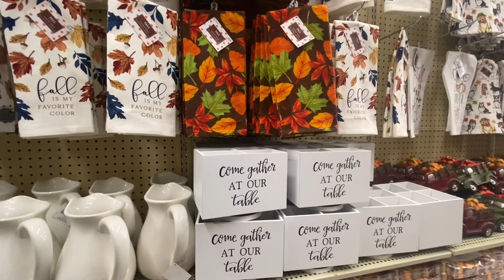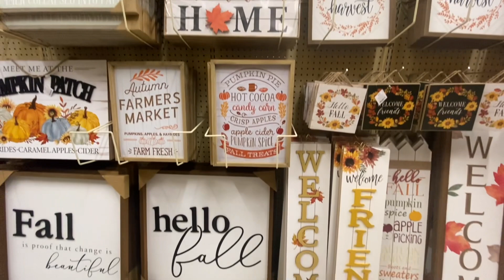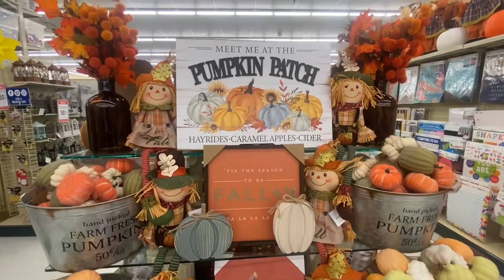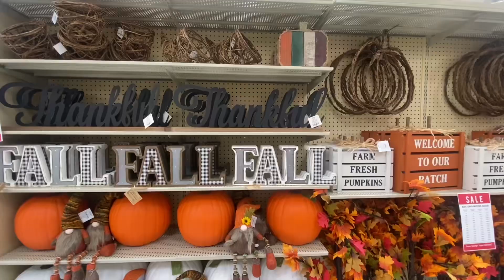HOBBY LOBBY WALKTHROUGH WITH ME🛒TWO STORES|🍂FALL WONDERFUL|I CAN’T BELIEVE FALL 40% Off🍂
Michael Lockwood - Illustrations